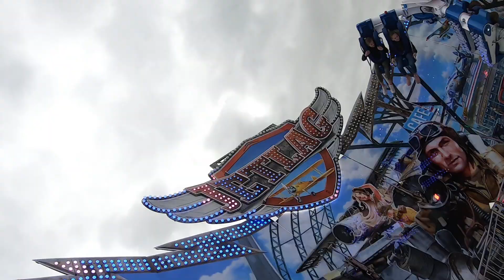Jetlag - Weber (ONRIDE/POV)Video St.Petri Markt Versmold 2020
Fahrpreis:4€